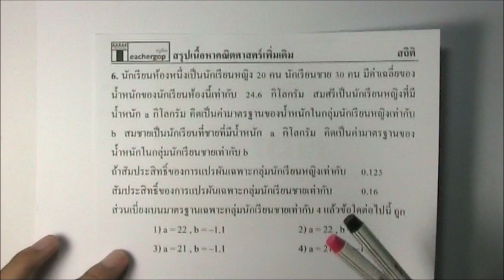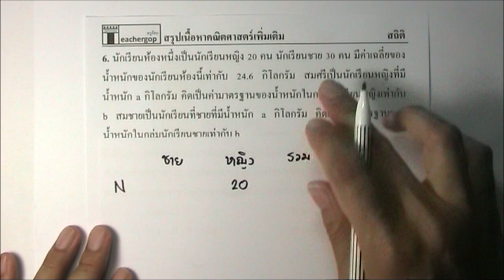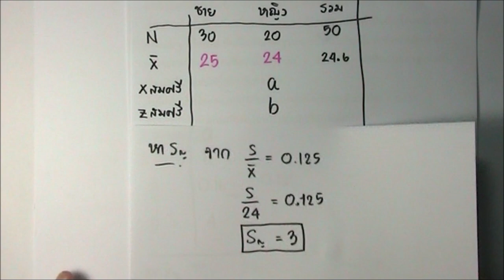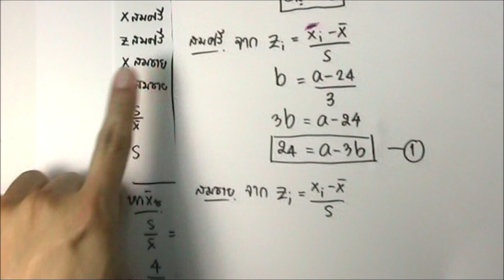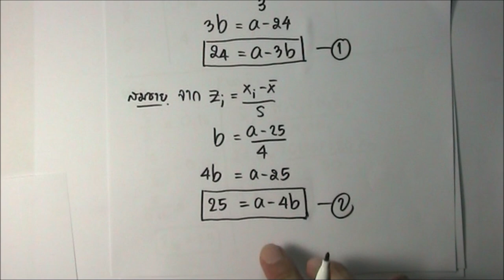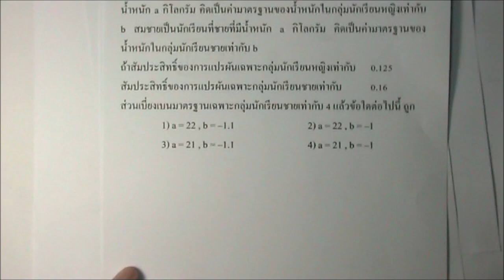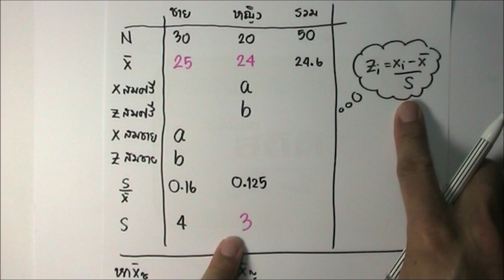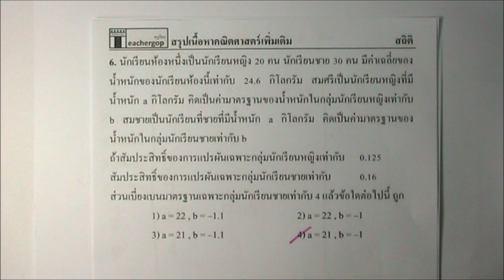Fast Lane. 15. สถิติ(หลักสูตรเก่า) - EP.6 โจทย์ข้อที่ 6 (ครูก๊อบ)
📌คอร์สเรียน Fast Lane. 15. สถิติเบื้องต้น (หลักสูตรเก่า) สรุปเนื้อหา + ทำโจทย์ ด่วน ๆ 10 ข้อยาก รายละเอียด

💚Line : @orp8971k
📲โทร.0962615364